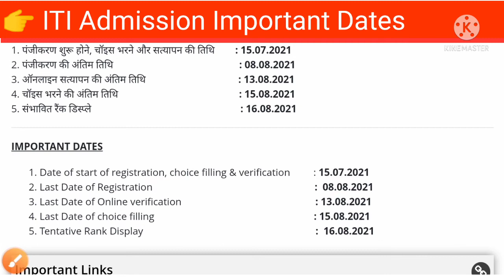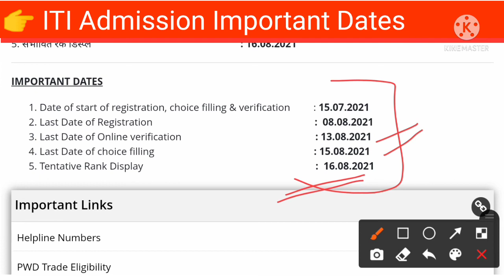ITI Admission Important Dates। Admission 2021 important dates।इस तारीख को होंगे एडमिशन के सारे काम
देखो आ गया आईटीआई एडमिशन के सारी तारीख, इस तारीख से होंगे एडमिशन के सभी काम।
आईटीआई एडमिशन शुरू होगे इस तारीख से
Registration
Verification
choice filling
rank display
ये सब होगे किस- किस तारीख को 2021 मे ?